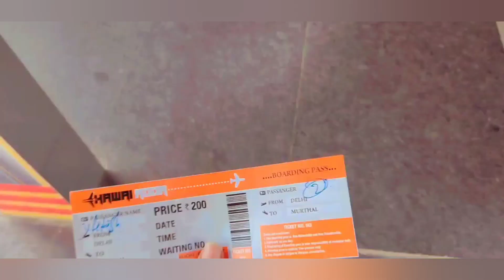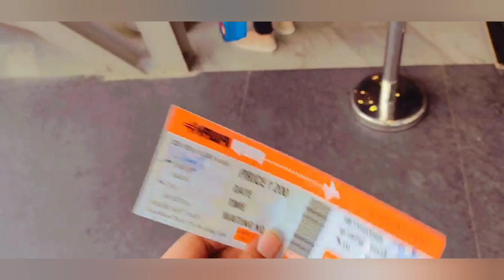Vlog 14 || आज का lunch murthal हवाई अड्डे पर ✈️🛫🛬🛩nitish rishik || road trip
Aaj ka lunch hawai adda murthal ||

bb vines
vn vines vlogs
sagar aggrawal vlogs
murthal trip
hawai adda
flying beast
ashish chanchlani